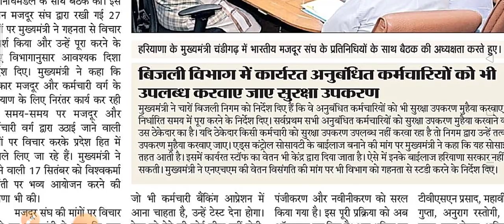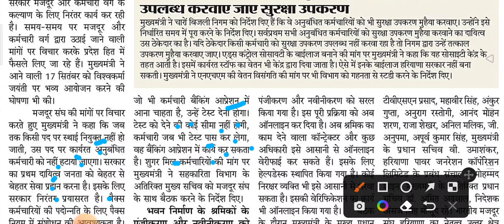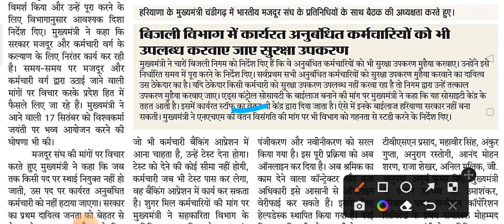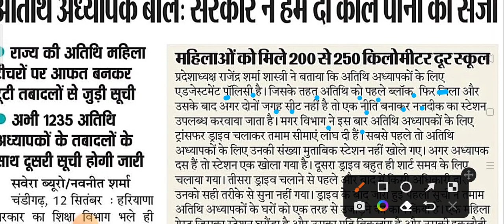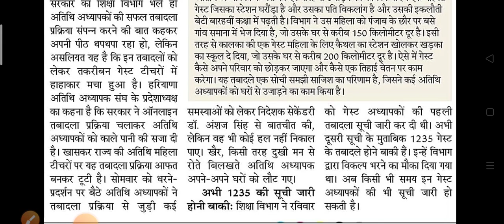कर्मचारियों को लेकर सुबह सुबह आई दो बड़ी खबर#HaryanaKaushal